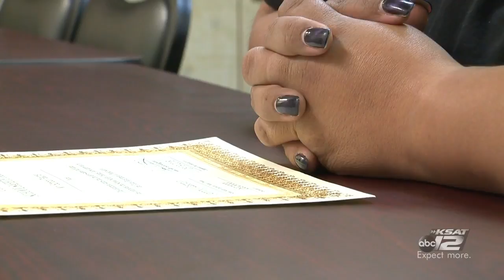Spriester Sessions: Generation Under Fire